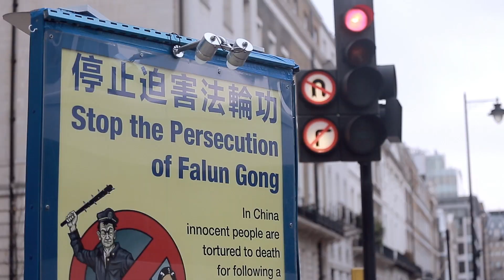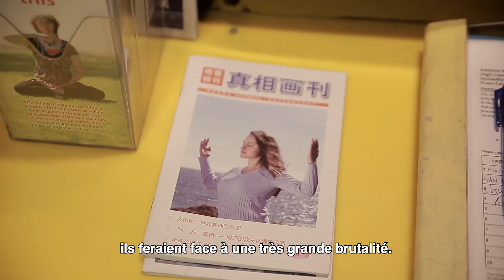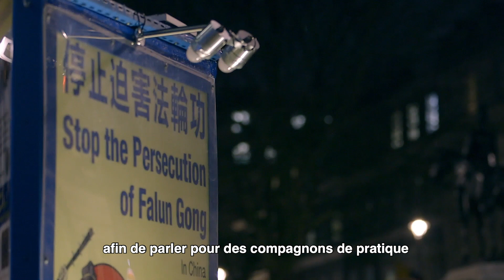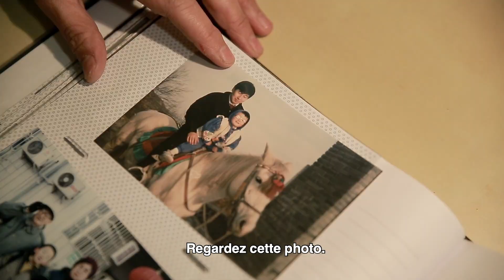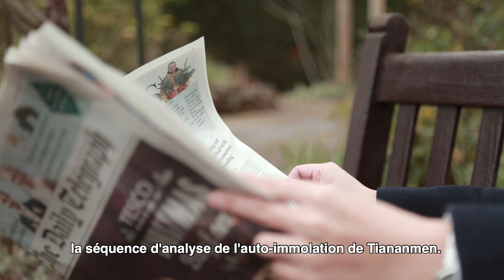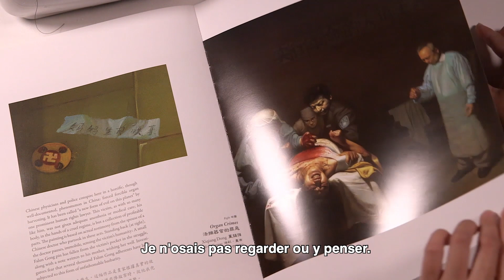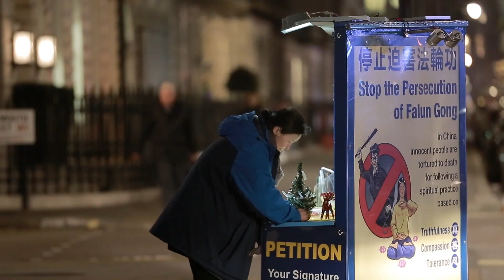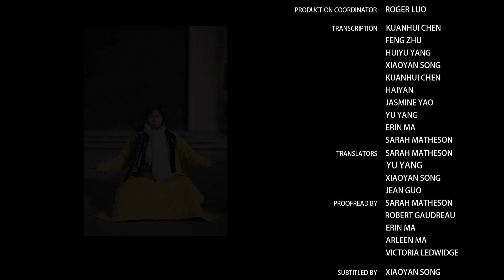Candlelight across the Street French Subtitled version